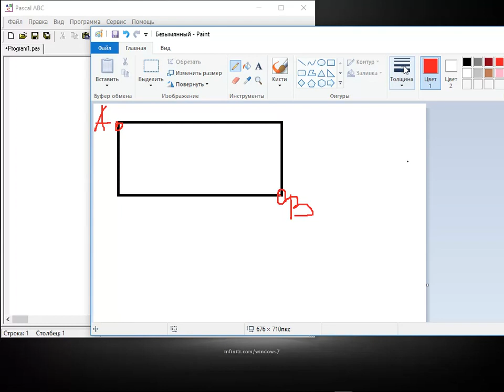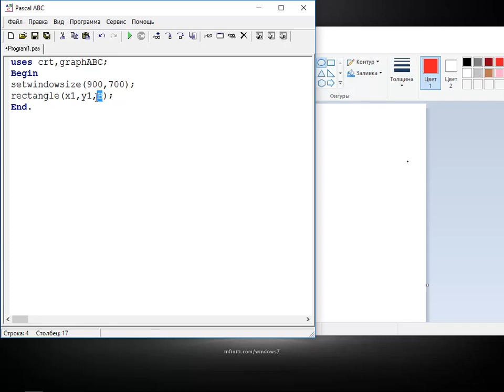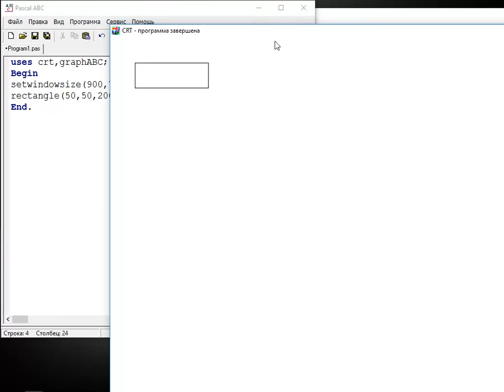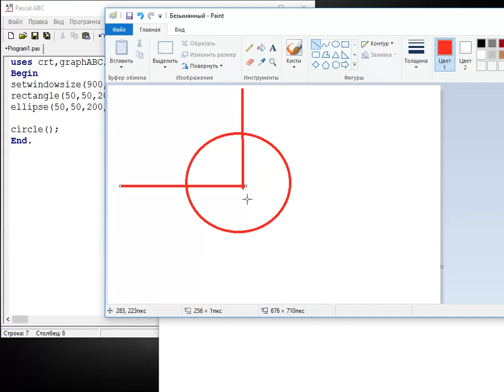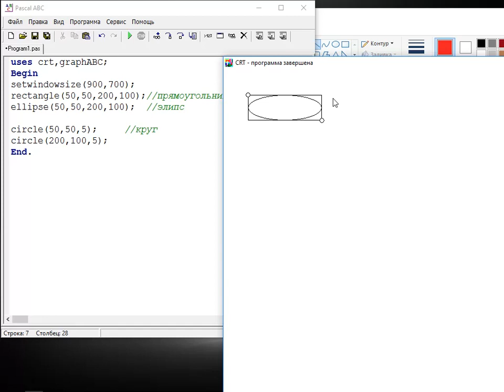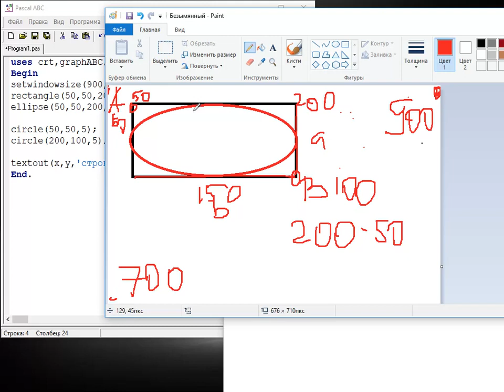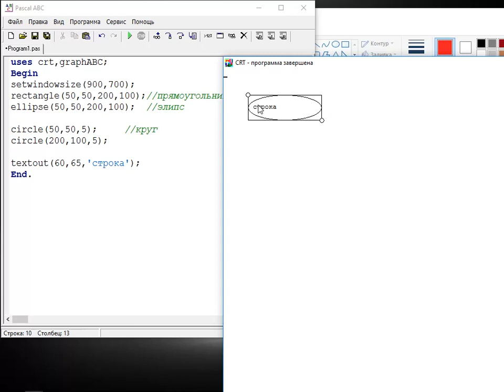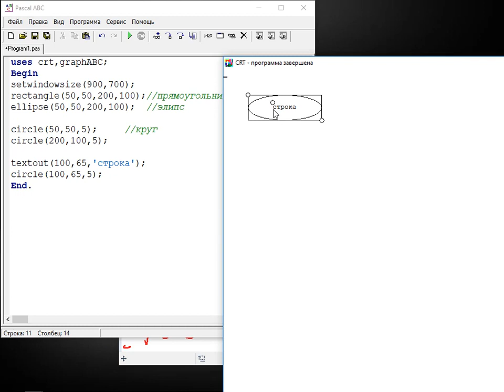Программирование. 4. Pascal. Работа с графикой (Ellipse, rectangle, circle, textout).